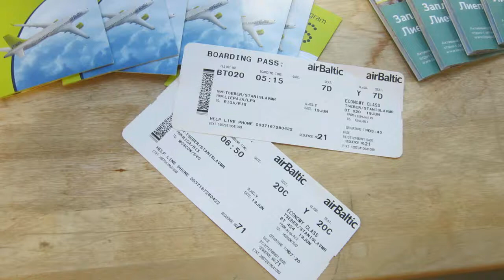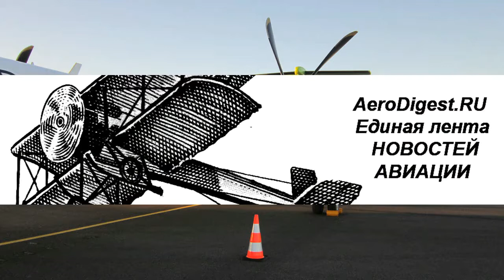Как долететь из Лиепая до Москвы за 3 - часа? - краткая инструкция AeroDigest.RU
Как долететь из Лиепая до Москвы за 3 - часа? - краткая инструкция